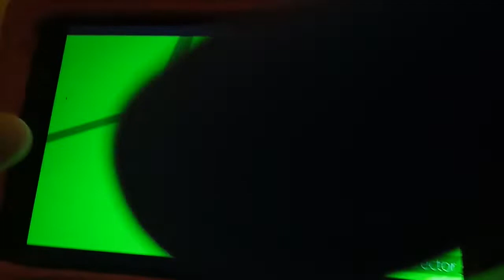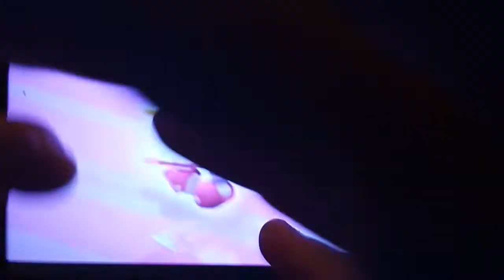Animal Mechanical Komodo And Unicorn AMV Talk